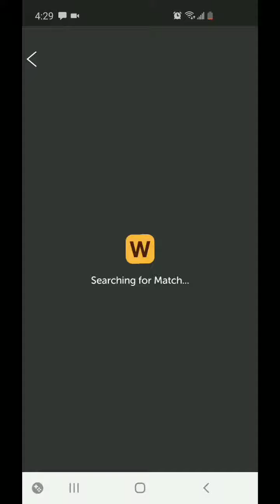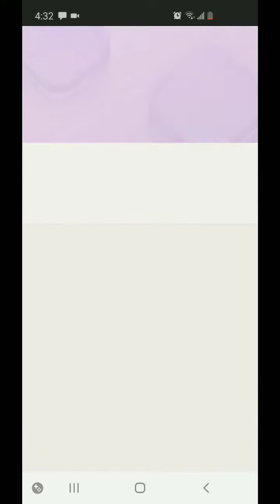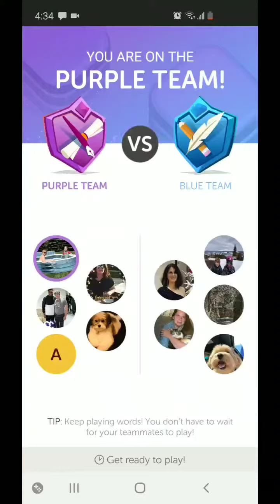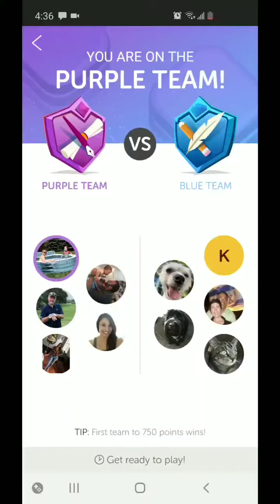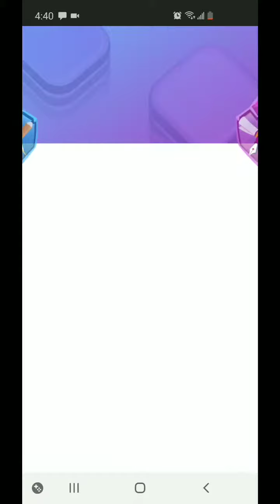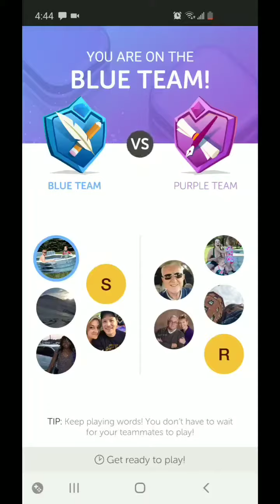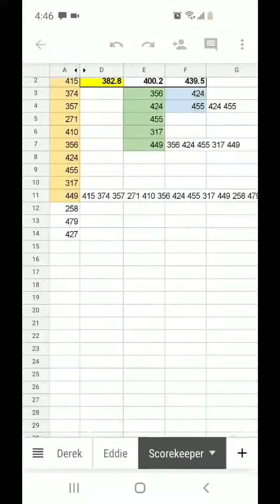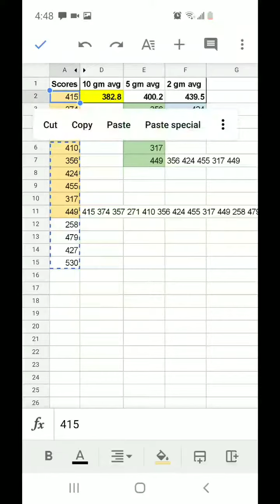Words with Friends Lightning 10 games, 410.5 average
Scores:
410
356
424
455
317
449
258
479
427
530